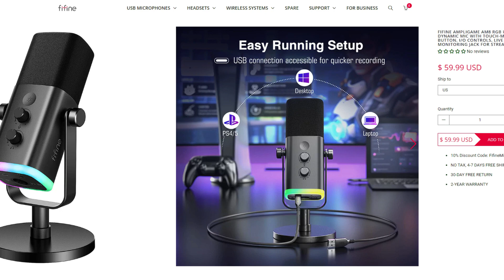THE BEST & MOST STYLISH MICROPHONE I'VE EVER USED (Fifine AM8 Review)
FIFINE MICROPHONE